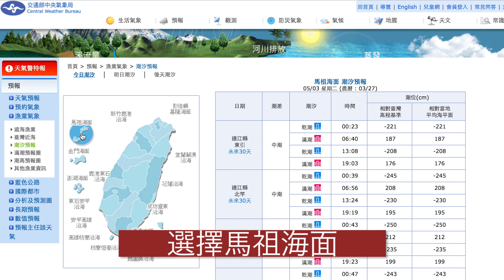藍眼淚 拍攝教學 馬祖芹壁村清晨版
跟著老師一起去離島尋找藍眼淚
找到看到最後拍到才是王道
布魯克老師有以下建議給大家
1.三月起至夏季數量較多
2.查詢月亮出沒及潮汐時間
3.挑選適合的地點
4.加入情報網粉絲團
5.必備的器材:相機、腳架、快門線、大光圈鏡頭
更詳細的資訊請到大俠攝影教室官網

更多攝影教學開課訊息請見大俠攝影教室官網
服務電話： 台北：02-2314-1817 板橋：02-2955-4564
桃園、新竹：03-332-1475